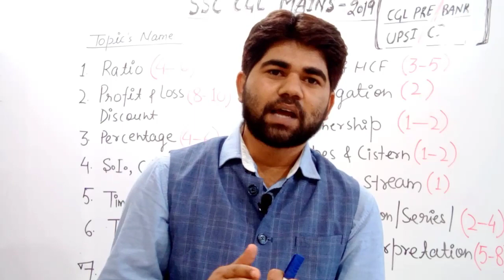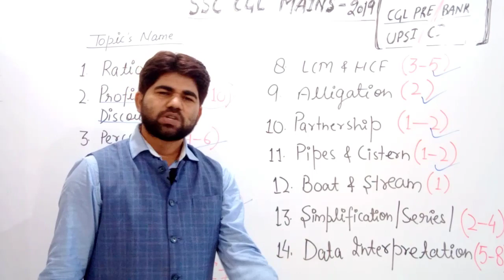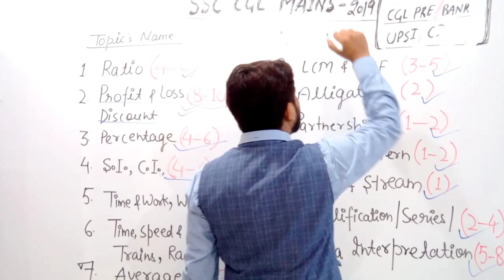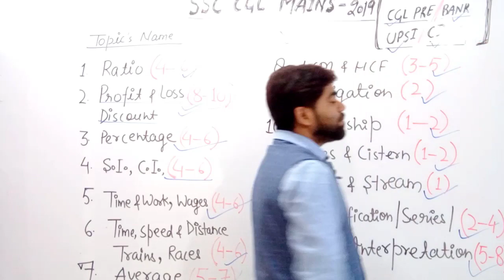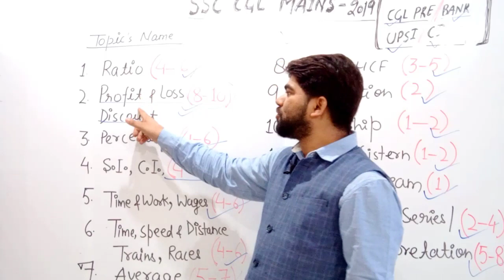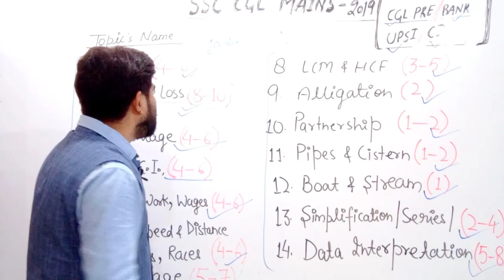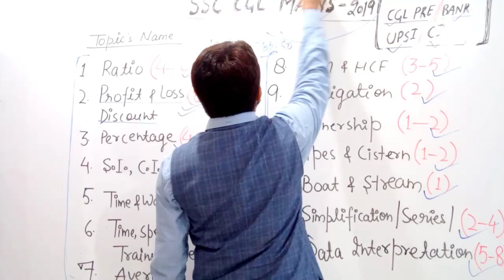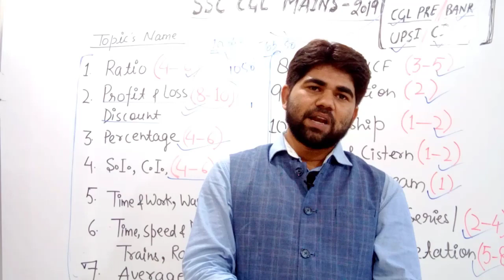SSC CGL MAINS 2019 |Tricky Maths| Topic's weightage I PRASANNA SIR | THE BLASTER OF MATHS I Prasanna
In this section you will get introduction of Topics weightage in SSC CGL MAINS MATHS exam.
Ready for SSC CGL MAINS EXAM -2019

CAREER ADDA (ONE DAY EXAMS)

1. SECTION_1- PREVIOUS YEAR QUE
2.
TOPICWISE CONCEPT VIDEO
3. SECTION_3- AMAZING TRICKS

5.